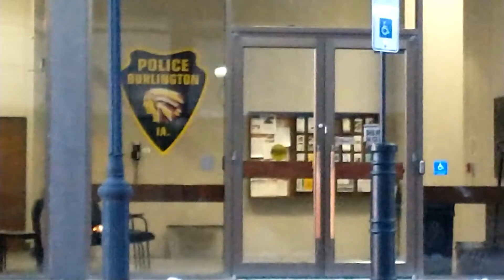Darren Wagenbach™®© 2021 Burlington Police Department Front Door Burlington,Iowa